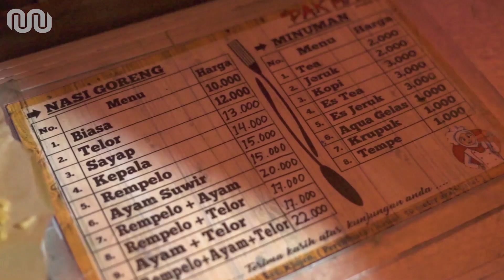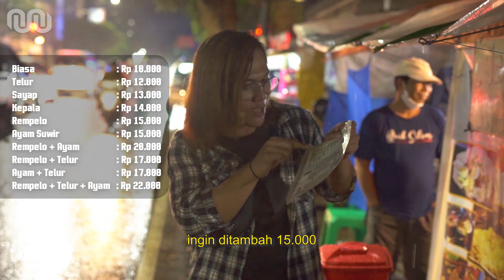TELAPTELEPable #5 🔥 Nasi Goreng Resek Malang, sekali goreng untuk 80 porsi, MBEGIDAK❗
Telap-Telepable episode #5. Mencoba masak Nasi Goreng Resek ternyata susah dan berat kalian tidak akan bisa, hanya Pak Man yang sanggup ! MBEGIDAK!!!